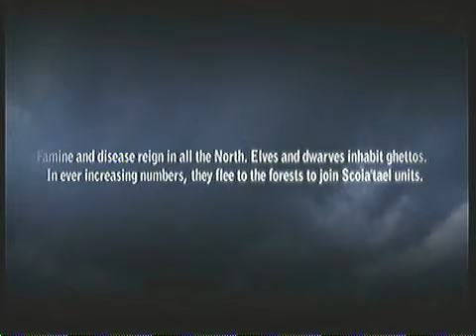The Withcher 2 Episode 1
Tis is part one hope you guys enjoy.I didnt do an comm. cause the first part was aal scenes so it would have been pointless but hit tht like button it helps alot and if you havent already it that subscribe button and become a soldier in the KINGS ARMY thanx guys